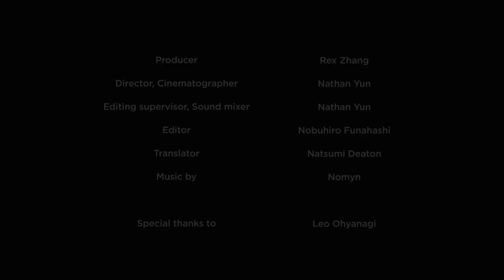Ikeya Tomohide Short Documentary | So Project™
Ikeya Tomohide is a fine art photographer based in Tokyo, Japan. The concept of "control" plays a big role in Ikeya's art. He often tries to control the uncontrollable nature with his work, such as water. He discusses how human believe that they can control everything and try to do so. Modern technologies have made night-time as bright and as busy as day time. Ikeya explores the relationship between human and night with the Moon series. And he tries to find the fine boundary between human and nature with the Wave series - "our survival depends on our position when we face nature."